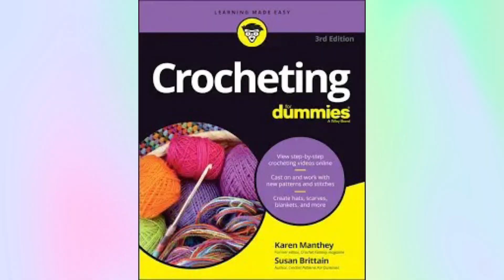My Birthday List 2024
This video is a request, hope you enjoy! 😁🎂🎁🎈🎉🎊🥳